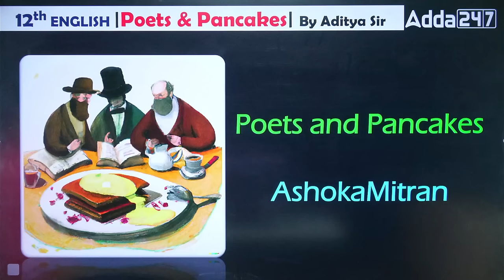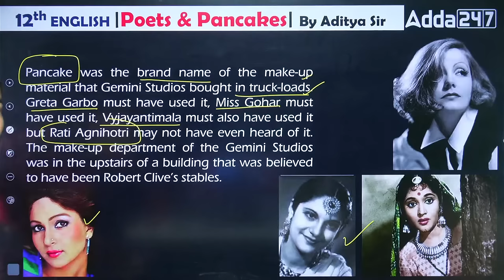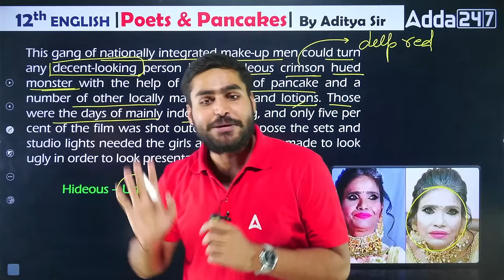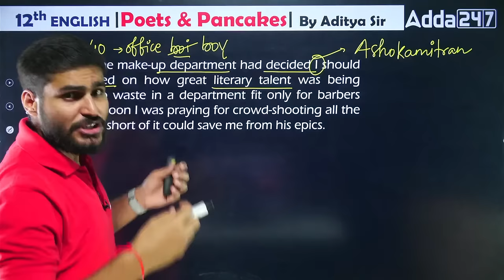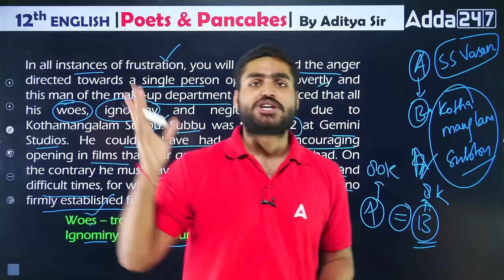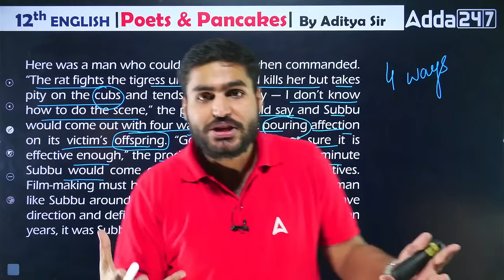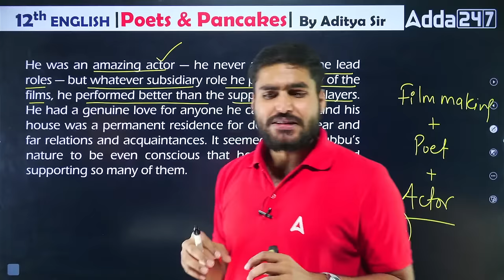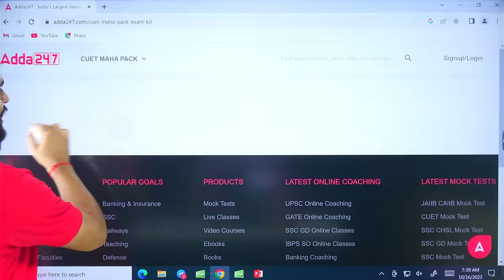Poets And Pancakes Detailed Explanation | Class 12 English Chapter 6 Flamingo | By Aditya Sir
. Poets And Pancakes | Class 12 English | By Aditya Sir
📘 Join Aditya Sir on a poetic journey as he unfolds the nuances of "Poets And Pancakes" in Class 12 English! 🌐 In this video, Aditya Sir delves into the themes, characters, and poetic expressions, providing valuable insights for your exam preparation. 🏆

Here is The Best Video to Cover Class 12 👇👇👇
😍 Complete Your Class 12 Flamingo Book Here 😍

😍 Complete Your Class 12 Vistas Book Here 😍

Support Team - 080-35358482 Ace Class 12 English Flamingo Chapter 6, "Poets and Pancakes," with this comprehensive video explanation by Aditya Sir! This video covers all the important aspects of the chapter, including:

Summary
Themes
Characters
Setting
Style
Language

Aditya Sir is an experienced and qualified English teacher with a proven track record of helping students succeed in their exams. In this video, he explains the chapter in a clear and concise manner, using simple language and easy-to-understand examples. He also provides helpful tips and strategies for answering exam questions.